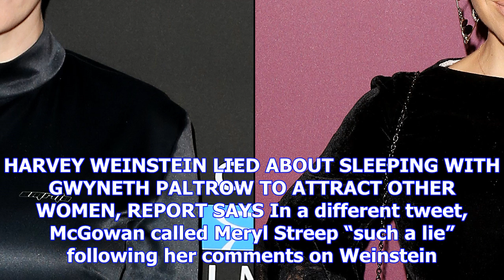Alyssa milano slammed by rose mcgowan for supporting harvey weinstein's estranged wife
Alyssa Milano was slammed by her former “Charmed” co-star Rose McGowan for supporting disgraced prod...